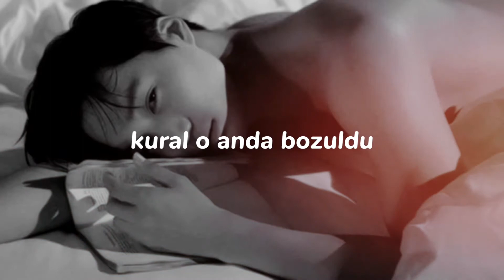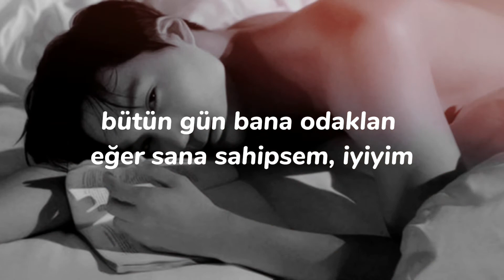KAI카이 _”PEACHES”(türkçe çeviri)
KAI's 2nd mini album "Peaches" is out

KAI TÜRKÇE ÇEVİRİ
KAI PEACHES